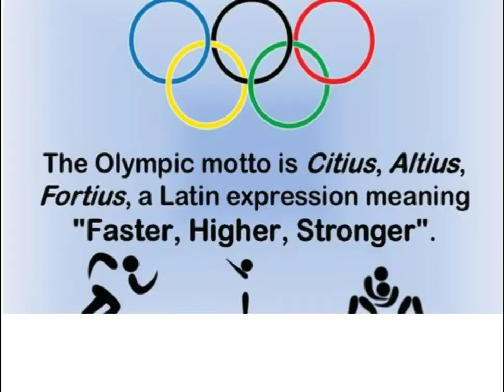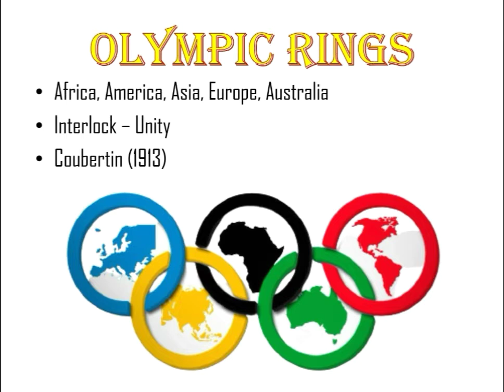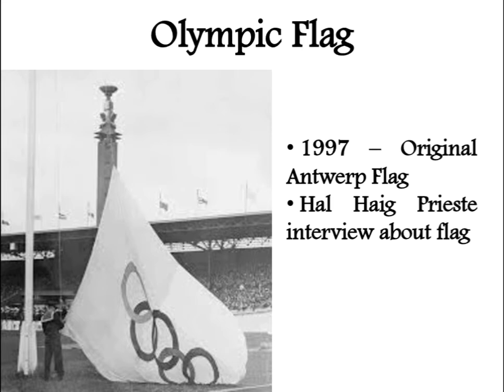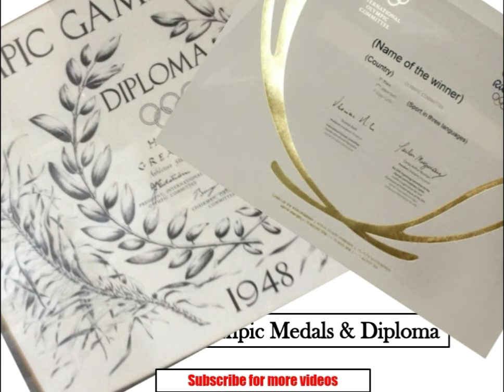The Olympic Facts ~ Sindhiya💛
The Olympic Symbols ~ Motto | Rings | Flag | Flame | Medals & Diploma | Anthem Tamilnadu Competitive exams